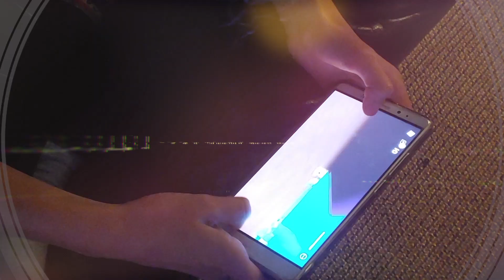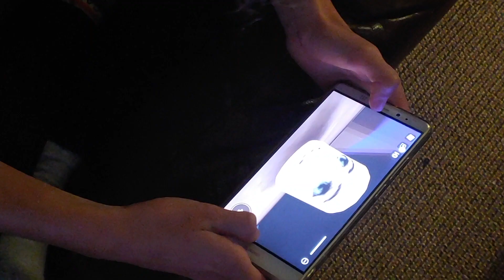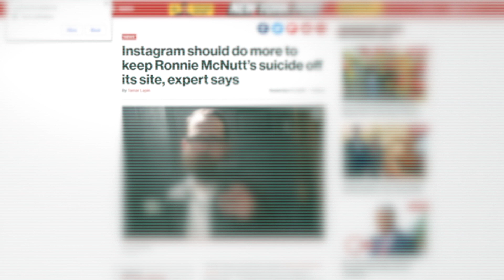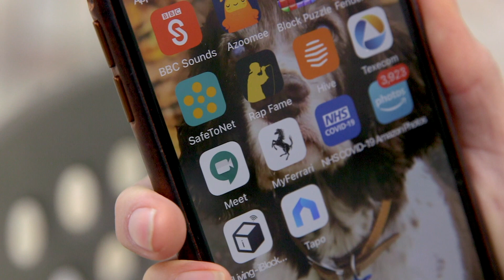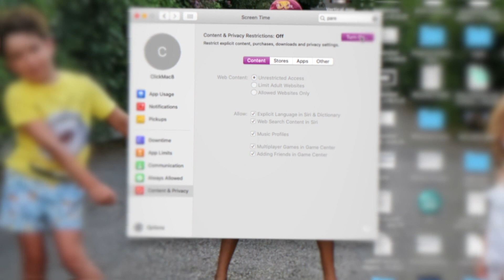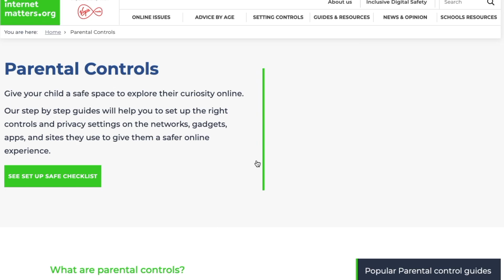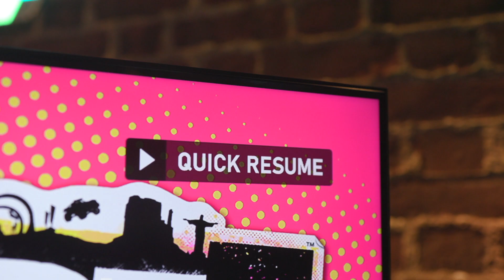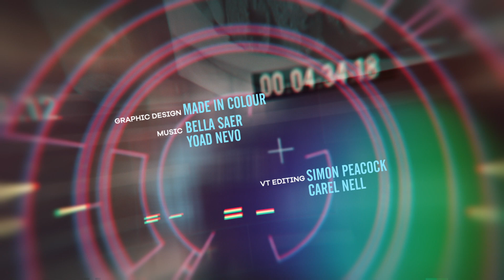How To Stay Safe Online - BBC Click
How can we keep teenagers safe online? We look at a new AI system that monitors video content on the fly and blurs anything unsuitable before kids see it. But can tech really help solve the problems that tech creates?

We speak to a mum whose daughter took her own life. She now campaigns for fundamental change, for tighter control of tech companies and online education for both parents and kids.

Plus a review of the new Xbox and Playstation.